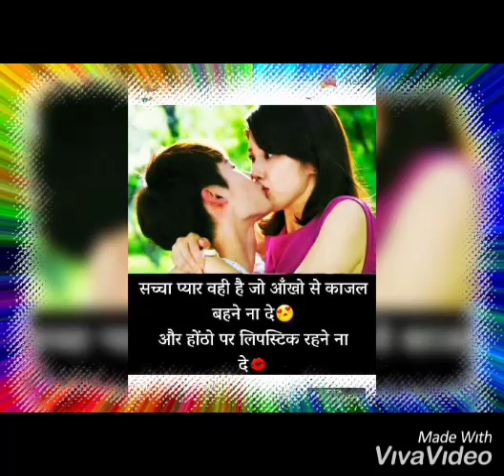Hi paa ko Rajesh gangwar 9899853992